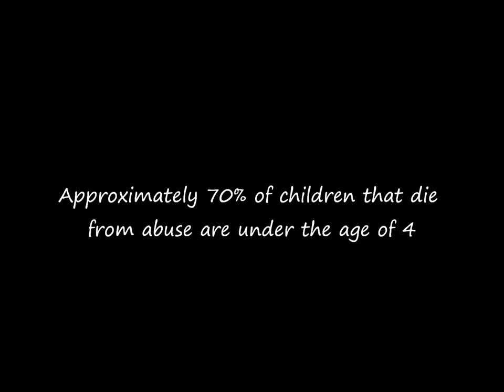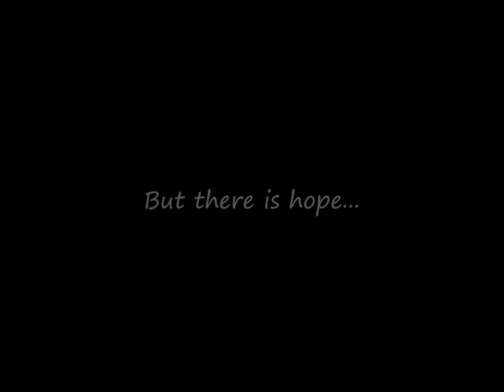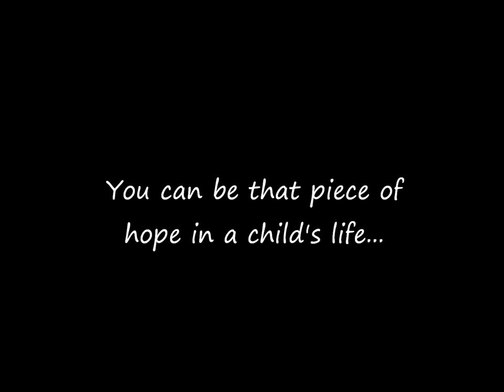Child Abuse Photo Essay